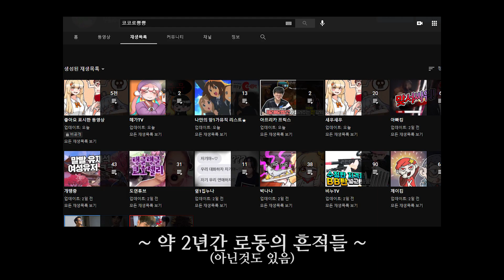내다버린 20대의 마지막 크리스마스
이게 나라냐고